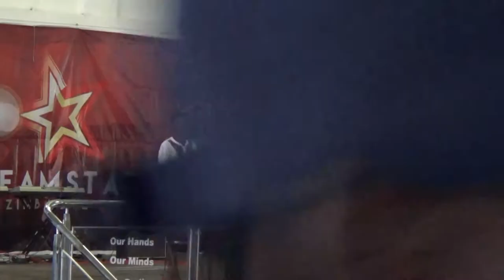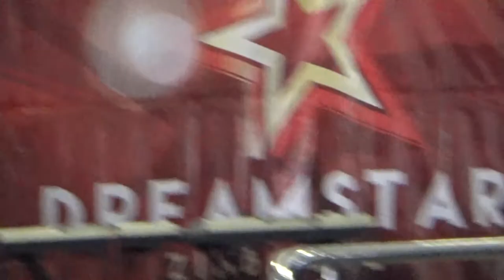Chord Groovarz Band - Machembere Jah Prazah (Cover)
Chord Grooverz Band performing the Song Machembere by Jah Prazah at the Dreamstar Midlands State University 2018 Competitions.